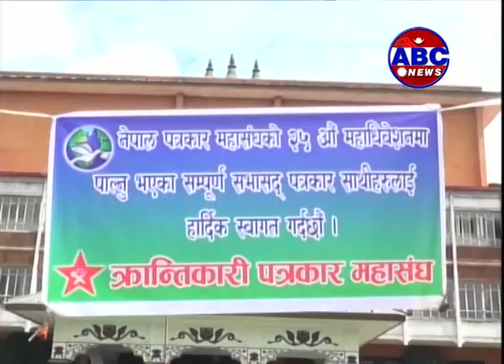Hot News Express ll नेपाल पत्रकार महासंघको २५औ“ महाधिवेशन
नेपाल पत्रकार महासंघको २५औ“ महाधिवेशन काठमाडौमा जारी छ । अध्यक्ष्ँ पदका लागि ५ जनासहित विभिन्न पदहरुका लागि १२१ जनाले उम्मेदवारी मनोनयन दर्ता गराएका छन् । सोमबार नया“ नेतृत्वका लागि मतदान हु“दैछ  ।